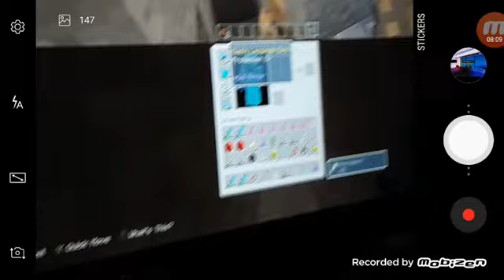Boss raid Minecraft mmorpg final boss beta